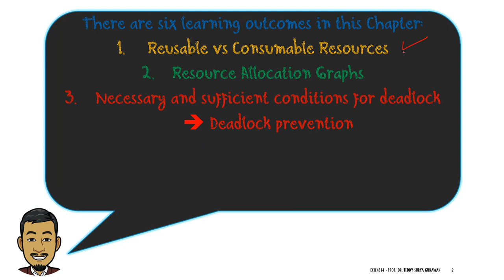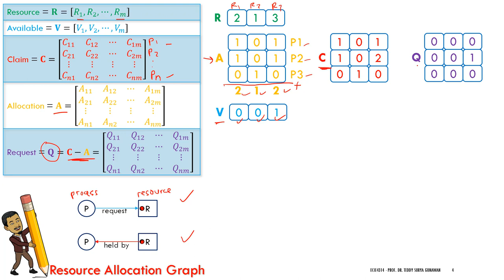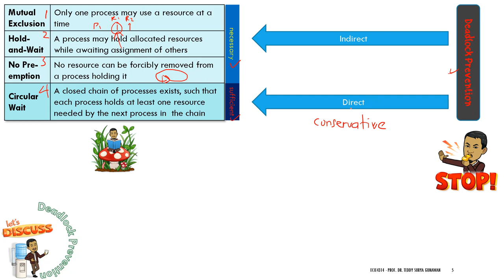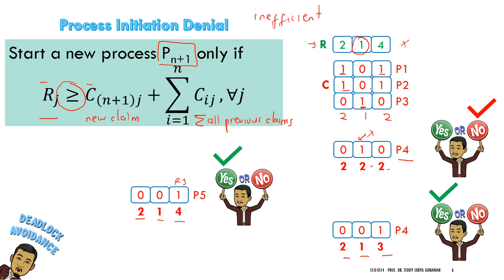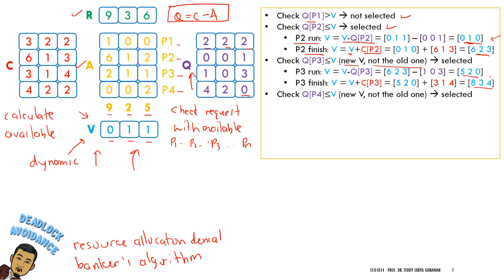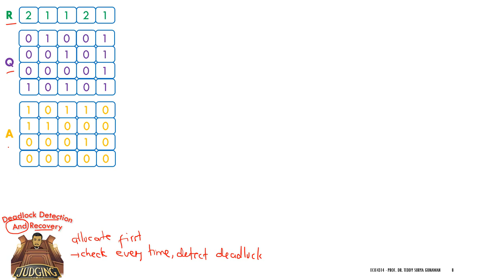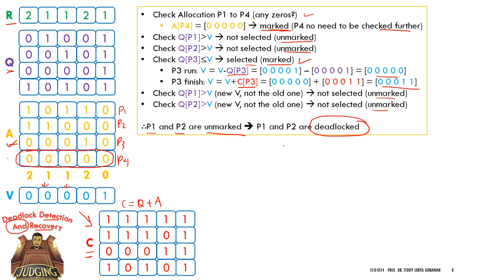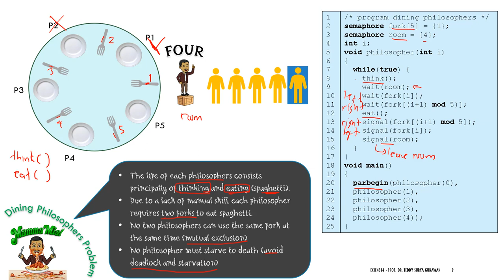ECIE4314 Chapter 6 Keypoint. Concurrency: Deadlock and Starvation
Reusable vs Consumable Resources; Sketch Resource Allocation Graph; Deadlock Prevention; Deadlock Avoidance (Process initiation denial and Resource allocation denial); Deadlock Detection and Recovery; Dining Philosophers Problem